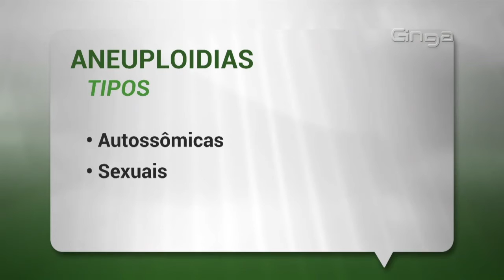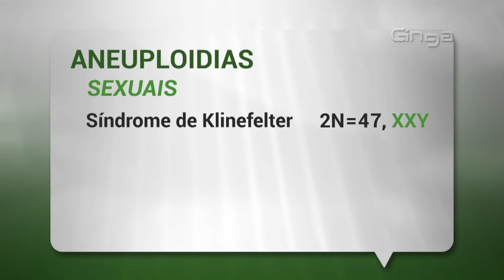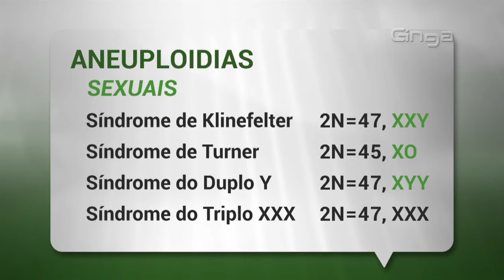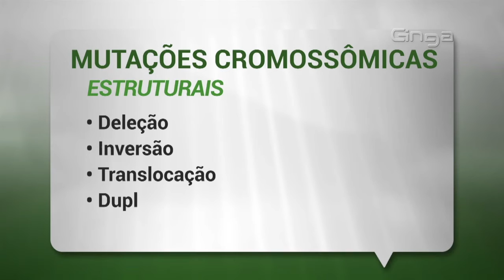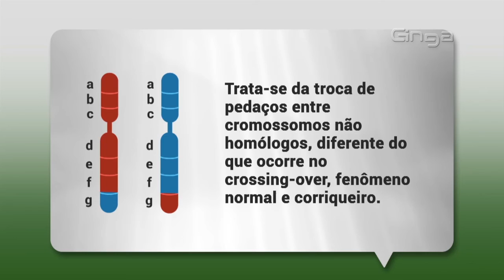Biologia - Mutações - 2/2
Gostou da aula?